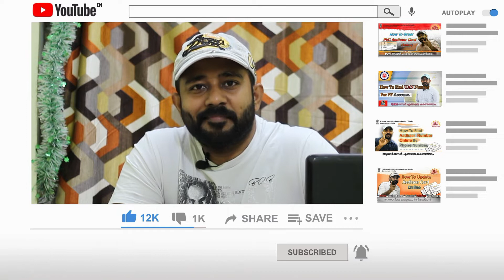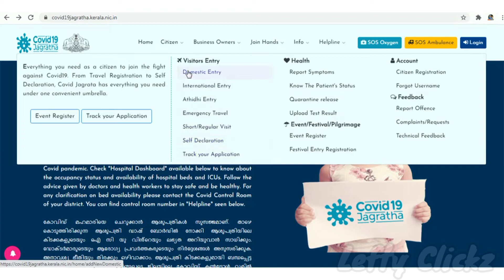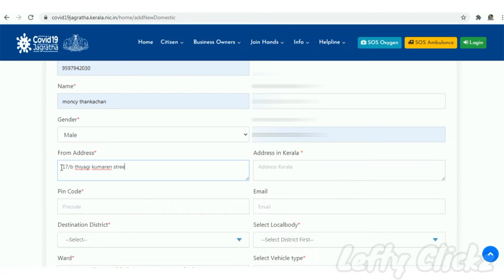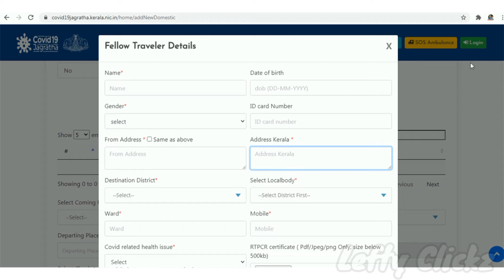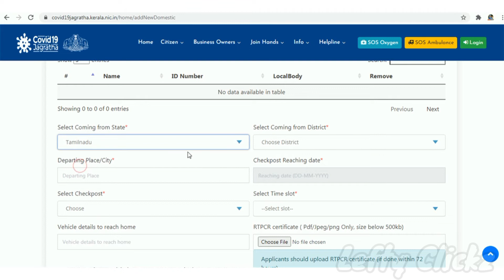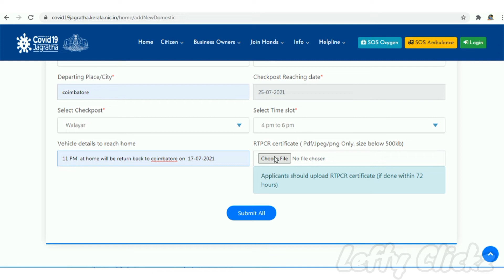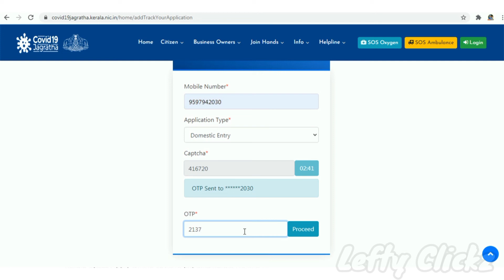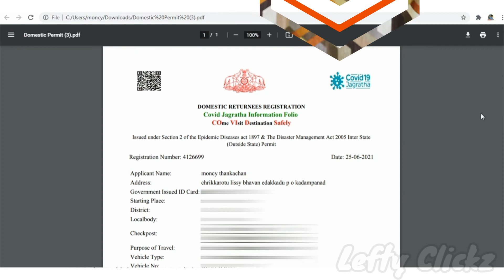e pass kerala malayalam | e curfew pass kerala malayalam | Lefty Clickz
This video is a detailed explanation of how to Download and Register for  kerala E-pass from Jagratha Portal after Registration.